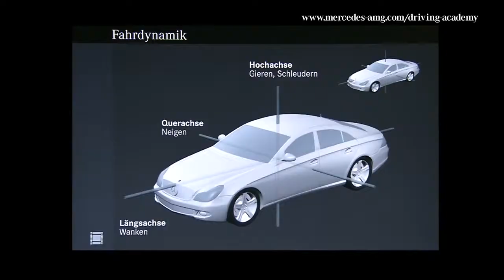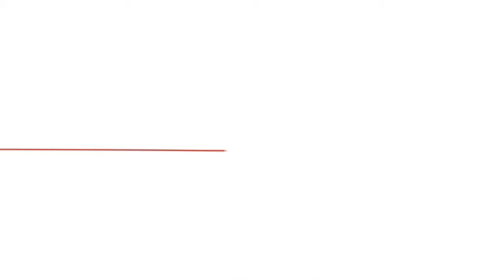AMG Driving Academy - BASIC Training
Mercedes-AMG - The AMG BASIC-Training marks a first step into the fabulous track experience of the AMG Driving Academy. It allows you to enjoy the full track experience, while maintaining safety. Improve your car handling abilities in numerous challenging exercises and learn how to use your instincts instead of allowing them work against you. Whichever route you're interested in taking, these fundamental skills are a crucial part of safe driving, urging you to act faster and in a more controlled manner This is where High Performance driving starts.